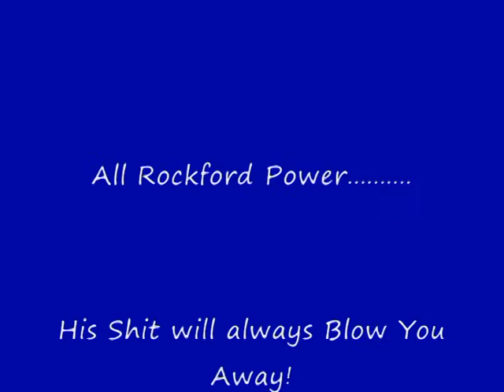Rockford for life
This is one awesome setup of my good friend Brad. He has more Rockford gear and speakers than most stereo shops! Both his and his wife's trucks are done, boat is amazing and two four wheelers have awesome stereo set-ups. His four wheelers alone sound better than most peoples cars do!